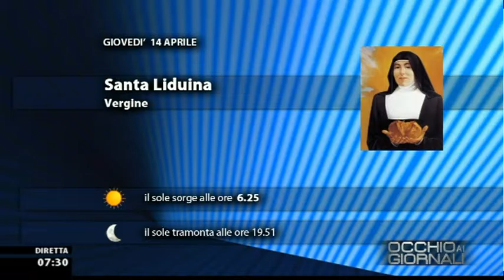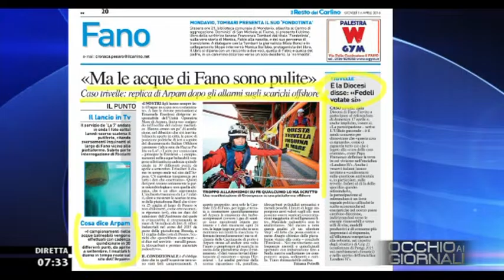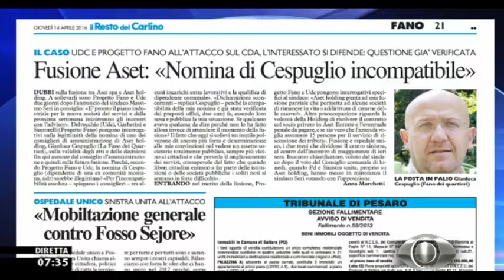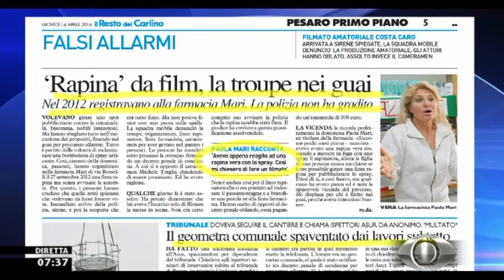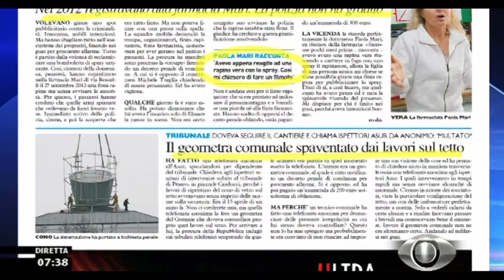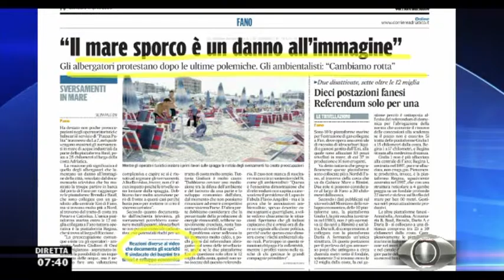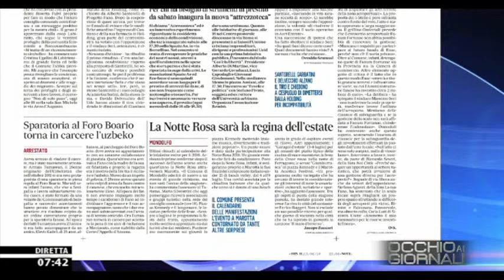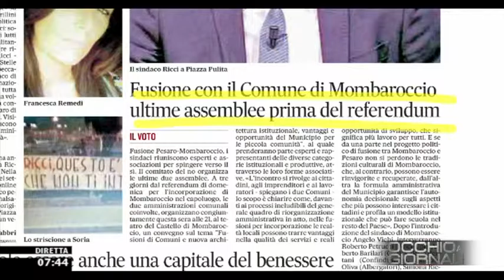Occhio ai GIORNALI 14/04/2016